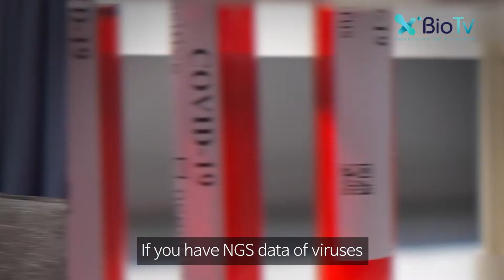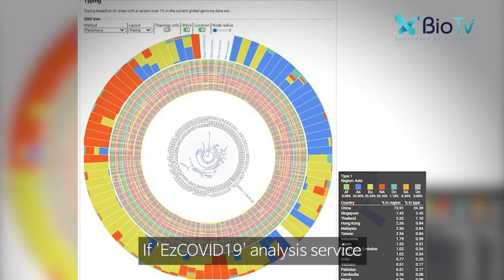[BioNews] EP7. Cloud-platform to trace mutated Covid-19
Microbiome big data platform company, Chunlab has launched A new cloud-based COVID-19 analysis platform 'EzCOVID19'.

NGeneBio, a next-generation sequencing analysis diagnostic company, has passed the technical performance evaluation.

Let's check out the BIO NEWS

and BIOPLUS INTERPHEX KOREA 2020 too!